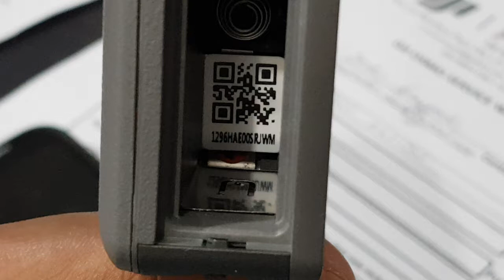OA Water Damage(D.A)